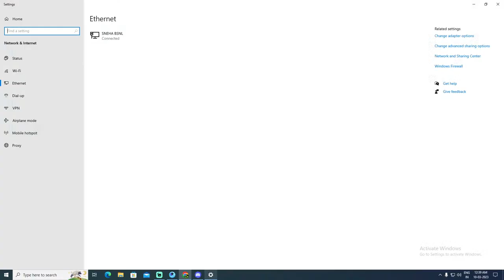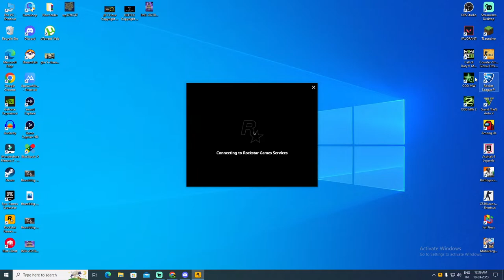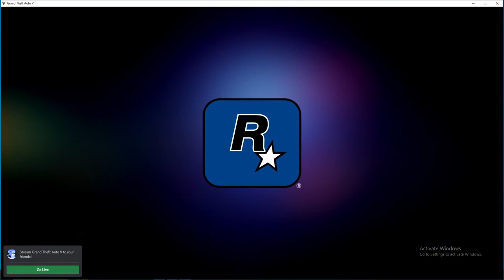GTA V | Story mode mission karenga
MLBB TOURNAMENT
Rs: 15000 /- PRIZEPOOL

💲UPI - magpiegaming@axl

PC SPECIFICATIONS -
CPU: Ryzen 5 5600X
GPU: Zotac Gaming GeForce RTX 3050
RAM: XPG ADATA Gaming D30 DDR4 (2x8GB)
MotherBoard: MSI B550M PRO-VDH WiFi
SSD: XPG A-Data GAMMIX 512 GB M.2
HDD: Seagate BarraCuda 1 TB

BE KIND AND NEVER BE HUNGRY
THANKS